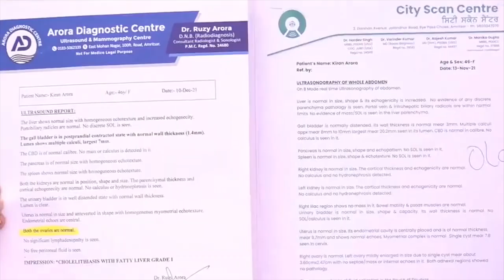देखो इस बहन ने मचाई पंजाब में धूम Prophet Bajinder Singh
देखो इस बहन ने मचाई पंजाब में धूम|Look this sister made a noise in punjab